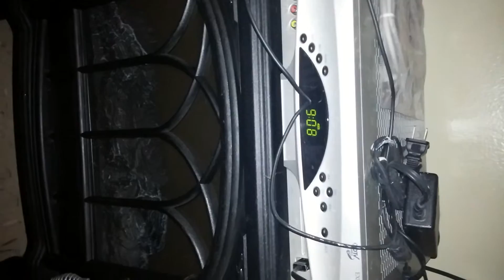My Toliet Leaking editorial By : Brownie